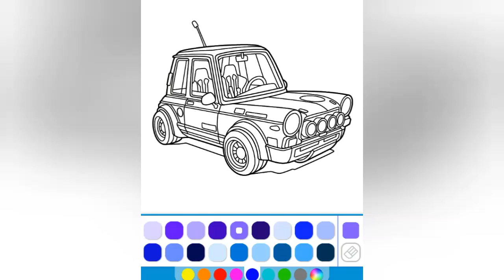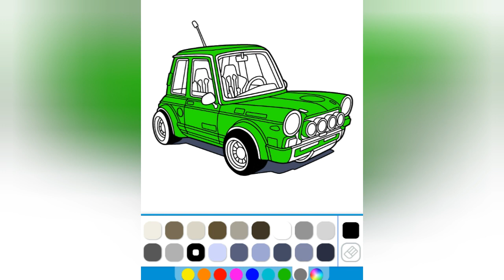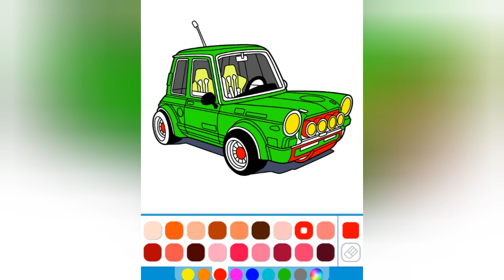coloring book drawing 57 || mewarnai buku gambar